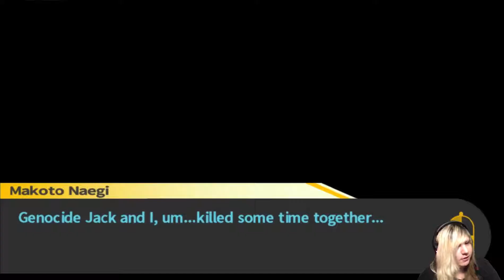Killing Some Time | Danganronpa Episode 30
Eheh, get the pun in the title? That...the game came up with for me...Okay whatever not much actually happens but we get to talk to people and play with the toy machine.